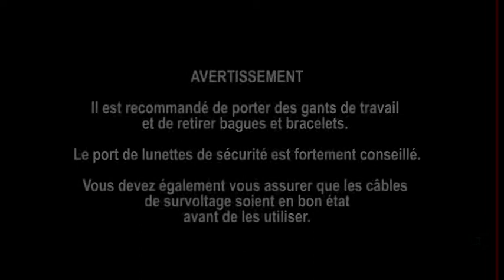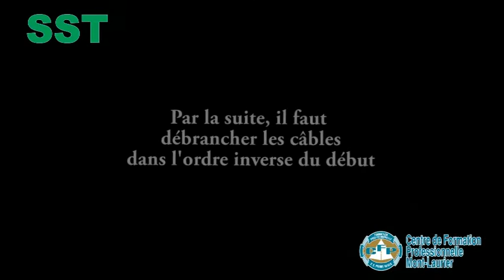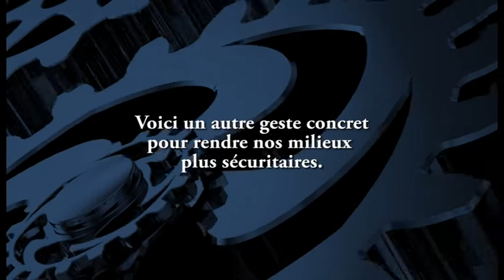Survoltage sécuritaire d'un véhicule en panne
AVERTISSEMENT
Ne pas se conformer aux instructions lors d’un démarrage à l’aide d’une batterie auxiliaire peut entraîner des blessures graves. Le CFP Mont-Laurier ne peut être tenu responsable de tout dommage corporel ou matériel résultant de la mise en pratique de la méthode présentée.

Nos conseils avant de commencer le survoltage
Portez des gants de travail et retirez bagues et bracelets. Le port de lunettes de sécurité est fortement conseillé.

Assurez-vous que les deux véhicules ne se touchent pas.

Examinez la batterie à plat en vous assurant qu’elle n’est pas gelée. Si ses parois sont ondulées ou gonflées, renoncez au survoltage. Non seulement une batterie gelée risque d’exploser, mais comme elle n’est plus en mesure de retenir une charge, l’alternateur devra compenser pour alimenter le système électrique, ce qui risque de provoquer une usure prématurée de cette pièce très onéreuse.

Éteignez tous les accessoires électriques (chauffage, éclairage, climatisation…) et serrez le frein à main. Si votre voiture est dotée d’une transmission manuelle, placez le levier de changement de vitesse au point mort (neutre); si la transmission est automatique, optez pour la position «stationnement».

N’oubliez pas qu’une batterie dégage un gaz explosif nommé hydrogène. Attention aux étincelles ou à toute flamme vive. Fumeurs s’abstenir.

Les batteries fuient très rarement, mais si tel est le cas, évitez tout contact entre l’électrolyte de la batterie et les yeux, la peau et les vêtements des personnes présentes. L’électrolyte est une solution corrosive qui peut provoquer de graves brûlures. En cas de contact avec l’électrolyte, lavez immédiatement la surface affectée à grande eau et consultez un médecin sans tarder.

Vous avez le moindre doute? Faites appel à une équipe d’assistance professionnelle pour mener le projet à bien en toute sécurité.